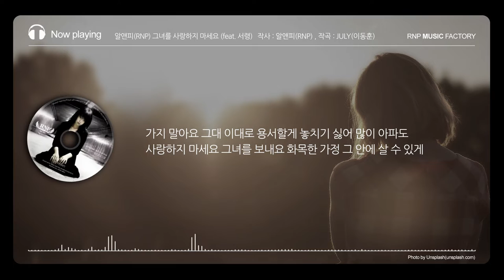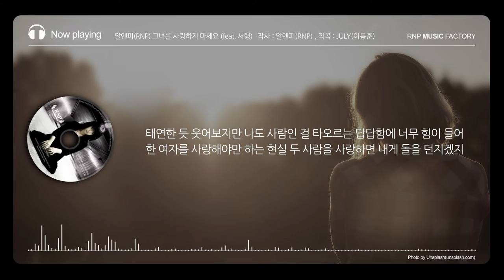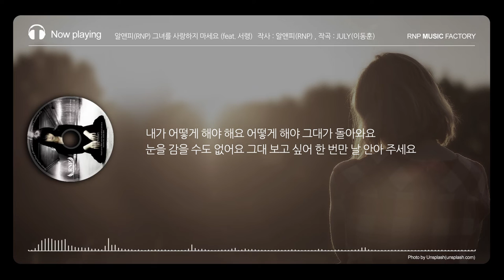알앤피(RNP) - 그녀를 사랑하지 마세요 (feat. 서령) [가사포함]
알앤피(RNP) 2집 2nd Story

아티스트 : 알앤피(RNP)
앨범종류 : 정규 2집
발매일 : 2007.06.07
배급 : (주)엔에이치엔벅스

알앤피(RNP) - 그녀를 사랑하지 마세요 (feat. 서령)
작사 : 알앤피(RNP), 작곡 : 줄라이(July)

그가 1집 발매 후 1년 반만인 2007년 6월 그의 두번째 정규앨범을 발표한다.

RNP 2집 앨범 'RNP 2nd Story' 는 1집과 마찬가지로 RNP 본인이 직접 사랑하며 적어온 글들을 가사로 옮겨 노래를 하였다. 2집 앨범은 그만의 색깔인 서정적인 힙합 '총 24트랙 (2CD)'으로 구성 되었 있고 팬에 대한 선물의 의미로 온라인에서만 공개한 1집의 곡들을 재편곡해 앨범에 수록, 그의 팬에 대한 배려도 살짝 엿 볼 수 있다. '2nd Story'는 서정적인 작곡가 JULY 가 모든곡을 작곡하였으며, 1집과 마찬가지로 RNP가 앨범전반에 직접 프로듀싱과 작사를 하였다. 이 외에도 RNP 의 든든한 음악적 후원자인 PHANTOM LINE 식구들인 서령과 S.HWAN 이 1집에 이어 보컬과 프로듀서로서 참여를 하여 앨범을 더 빛나게 해주었다.2007년 6월 발매된 RNP 2집 '2nd Story' 는 편하게 들을 수 있는 감성적 힙합 발라드를 좋아하는 이들에게도,힙합 로맨티스트 RNP 의 음악을 사랑하고 그를 기억하는 이들에게도, 가슴 속 깊이 새겨 둘만한 좋은 선물이 될 것이다.